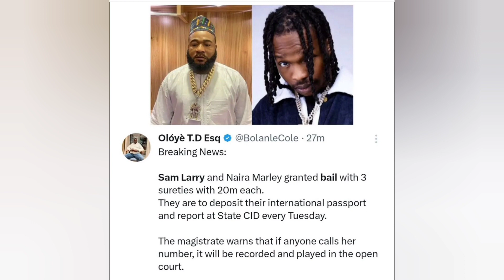Blessing CEO in police custody for accusing Davido of owing IVD motors N4M